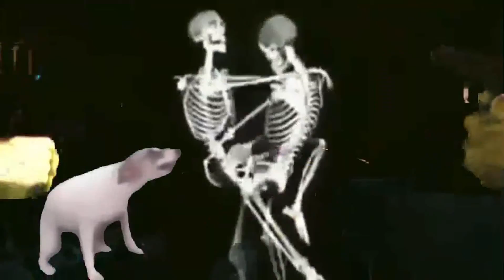PARA NADA ESTA DIFICIL ESTA MADRE!..... Y ME MATOOOOO!!! :"V | TRAP DUNGEON Gameplay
JUEGO PEDIDO POR SUSCRIPTOR
El juego fue pedido por yandellgarcia4
Holaaa yandel garcia xdxd como estas?? espero y muy bien :D pues este siii claro que si.. ya te toca a ti que haya subido tu juego mi querido amigo... espero y llegues a ver este video porque note que tu cuenta ya se elimino :"V
pero ojala y sigas vivo y algun dia te des cuenta del video que te hice .. pero bueno a lo mejor intentare buscarte para avisarte de tu video gameplay que me has pedido :3
pero bueno ya solamente quiero decirte algo super gracioso, y tengo que decirtelo pero justo cuando lei tu nombre que decia yandel no se porque me acorde de wisin y yandel y me llego a la mente la cancion de noche de sexo xdxd
mori de risa peros siii ( esa es tu cancion ) jajajajajaj tomatelo como tu quieras pero no te pases mary jane xdxdx
pero bueno si nadamas eso queria decir, y ya se que pedooo ??? xd
ahora si, me voy te mando un fuerte abrazo, disfruta del video y cuidate mucho :D
byeee

Lo que mas me gusto del juego es TODO, jajajaja apesar de que sea un juego poco visto o conocido aun asi no nos quejemos chicos xd.. ya les dije que no importa nada el juego de como se vea y asi.. lo que importa es lo que les dije chicos, si el juego te hace reir, te entretiene y te da esa emocion que nesecitas,  pues ahi ya puedes considerarlo un buen juego :D
en realidad no les mentire es un juego que si esta bien hecho... repito... ya quisiera aunque sea yo crean un juego.. no me interesa si esta bien feo o bien culero mi juego aun asi me sentiria orgullosa de el :"v
y obviamente me encantaria cumplir ese sueno chicos.. ojala y pase algun dia jejeje
pero bueno que les pudo decir de este juego chicos sin criticar las graficas ni nada.. me enfocare en los niveles OMGAAAIGAAAA como me mataron esos niveles imposibles, no se si era yo o literal los controles estaban bien feos.. xdxd
les juro que los controles aveses los sentia muy debiles, y no es escusa chicos para tapar lo mala que soy porque si admito que soy mala pero solo eso me pasa en los juegos de battle royale pero en los juegos de puzzles??? no mms... ahi si reclamo hasta la muerte no mms
pero bueno ya que ya vieron que si me moria un chingo de veces por ese maldito nivel dificil miaadooo.. pero bueno no me enojare por eso nadamas porque la cancion de noche de sexo me da alegrias XDXD
literalmente me mame.. me pase de pendeja me mame xdxd
aunque si.. fue entretenido aparte de que el mayoneso ya tenia mucho tiempo sin salir en mis videos jajaja
. no se porque chicos pero se me ocurrio una idea bien pendeja pero pense que no seria una mala idea hacer un video especial mayoneso xdxd.. jugare mas juegos donde el aparesca y asi hacer un video donde ha salido el mayoneso en todos mis videos jajaja xdxd
pero bueno ya mejor ya me callo chicos solamente porque no se que mas comentar del juego, solamente pienso que esta bonito, aparte de los monitos...aaawwww que monoos estan :3
bien chiquitititos :'v
pero si chicos le pongo un 7.5/10 a este juego
y ustedes que tal??? quiero saber que opinan del juego y eso me lo haran saber con esta pregunta que nadie me contesta per ahi se las dejo hasta que se les frunsa contestar y esa es
LA PREGUNTA DEL MILLON

HOY ES NOCHE DE SEXOOO, voy a deborarte nena linda XD y voy a cumplir tus fantasias :v
XDXDXDXDXDXDXDXD